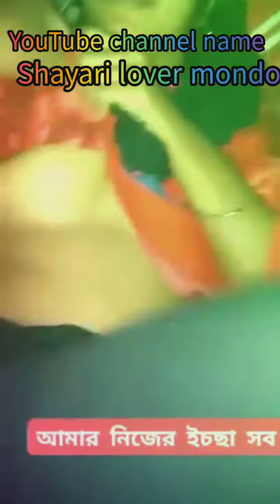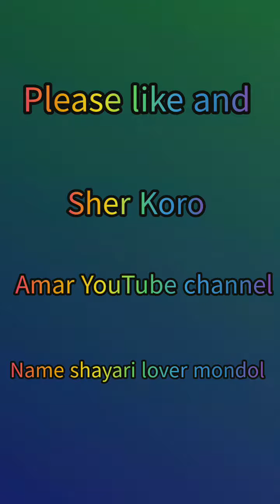কিছু মেয়ের টিকটক দেখলে আপনার দোন খারা হবে😋😋lplease help me my YouTube channel please subscribe Koro